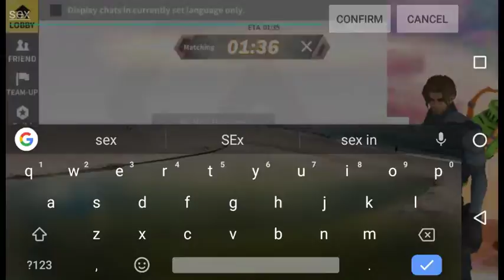Diana Benavides Live Stream